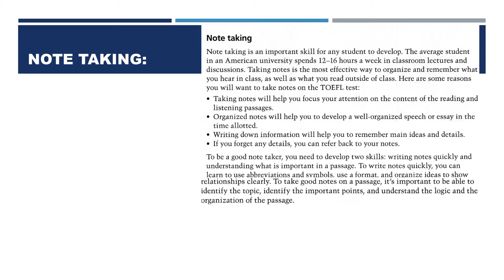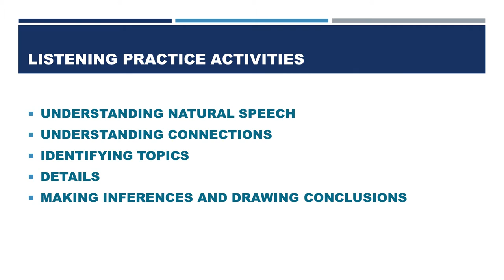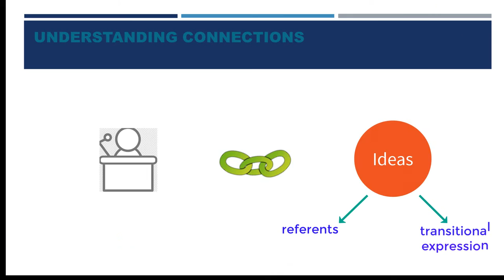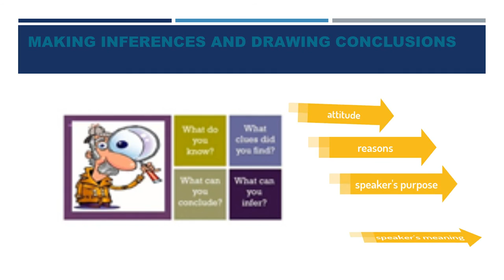Ingles Corporativo-Listening Practice Activities and Resources